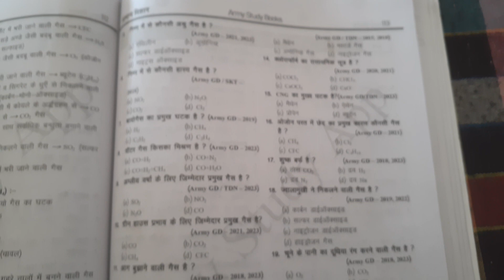india army modal paper army army 👬🇮🇳